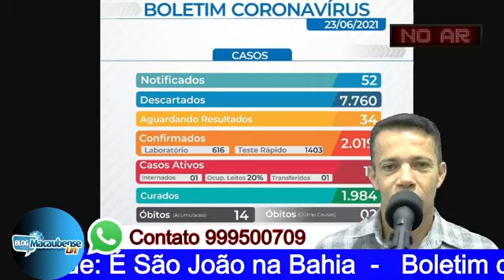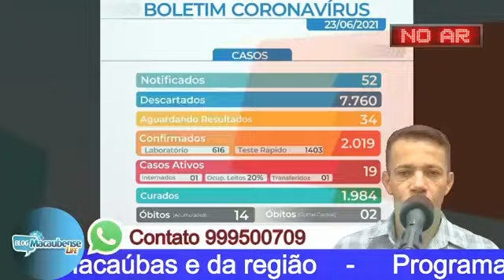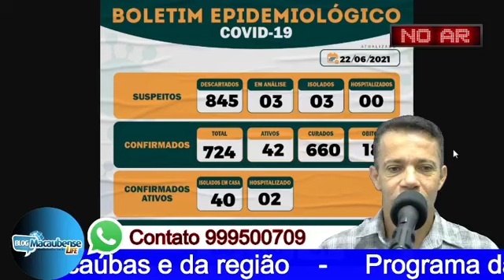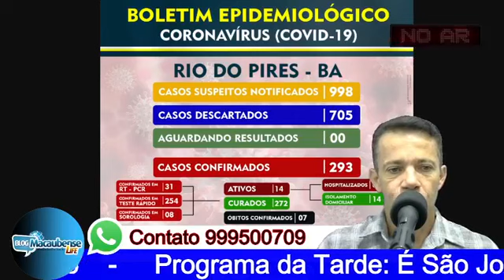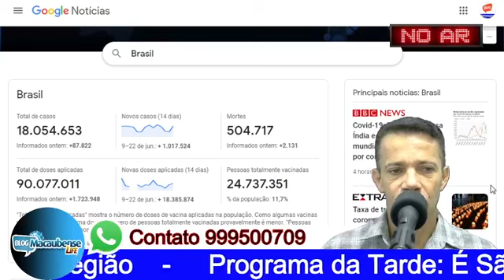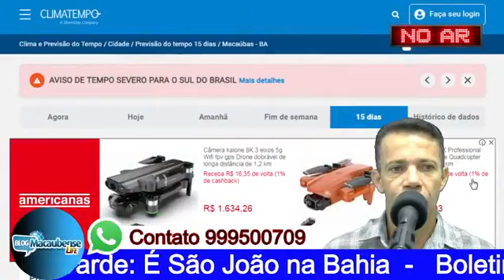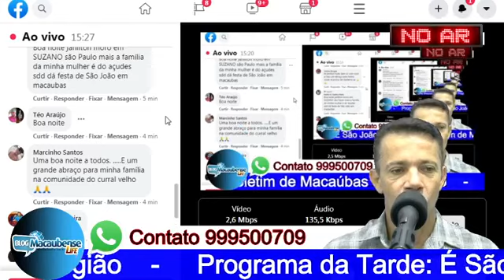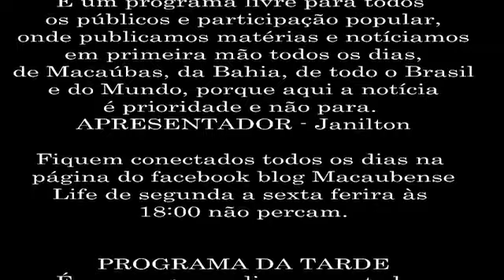Programa da Tarde: É São João na Bahia - Boletim de Macaúbas e da região